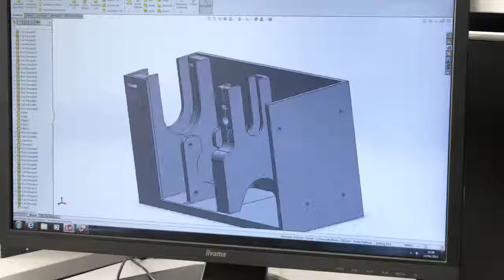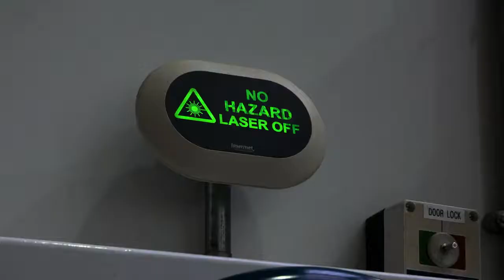Mechanical Engineering at Manchester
Find out more about our undergraduate Mechanical Engineering courses.